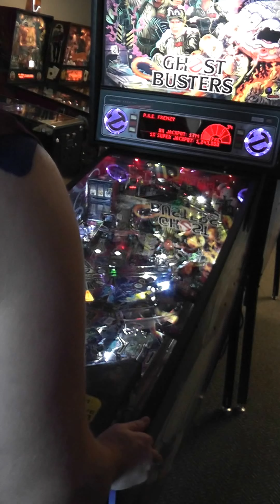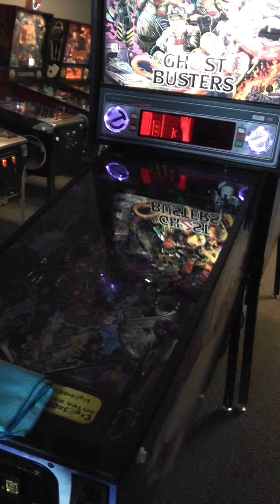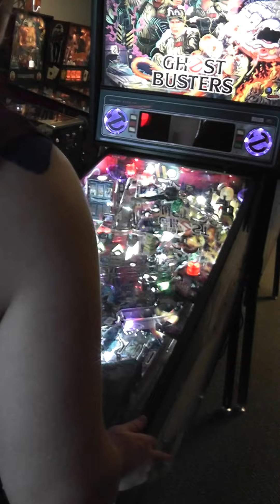Ghostbusters Pinball - Midnight Madness and Mass Hysteria Multiball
Ghostbusters Pinball - Stern - 2016

A random game where I was able to get a few multi-ball modes.  I was filming in a noisy pinball room.  Some of the other games you can hear in the background are Addams Family, Tales from the Crypt and Simpsons Pinball Party, to name a few.  I tried to film as though you would be standing there watching over my shoulder.  Enjoy the ambience!